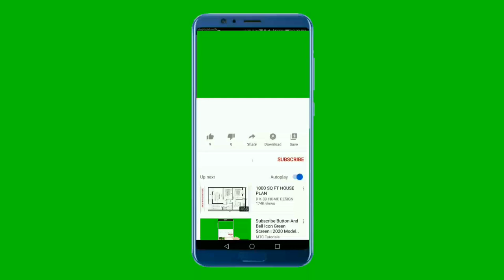Like, Subscribe & Bell Icon Mobile Screen (Green Screen) [Royalty-Free / No copyright / Stock Video]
INSTOCK is the best No Copyright / Royalty-free / Stock Video for content creators.

TERMS TO USE THE VIDEO:
Put this in your video description: